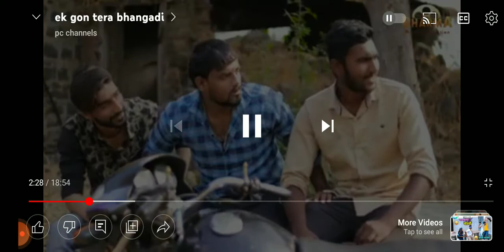एक गाव तेरा भानगडी एपिसोड_1 लाईक सबस्क्राईब